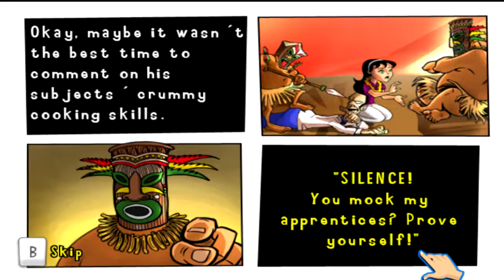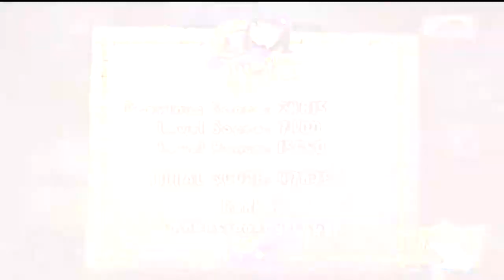Burger Island Check - RomUlation Plays Wii